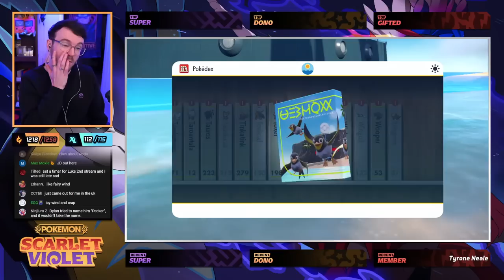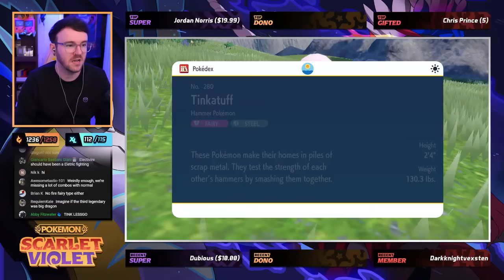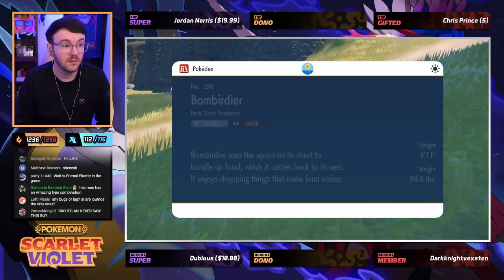Pokémon Scarlet & Pokémon Violet • FULL GAMEPLAY STREAM! • 02